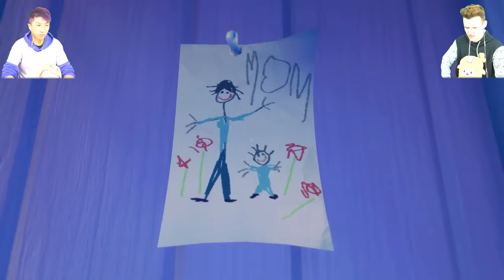LANKYBOX Playing AMONG THE SLEEP!? (FULL GAME PLAY!)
LankyBox World!